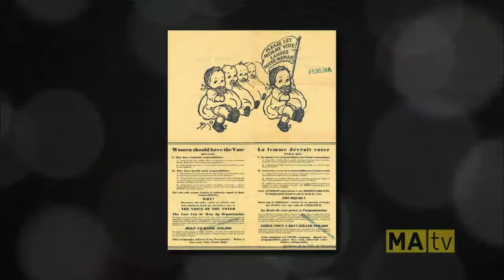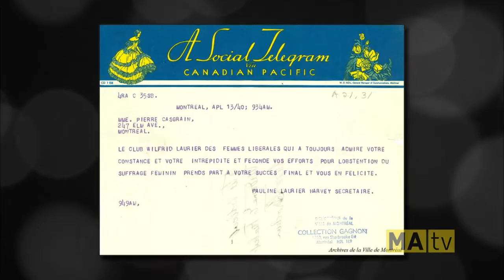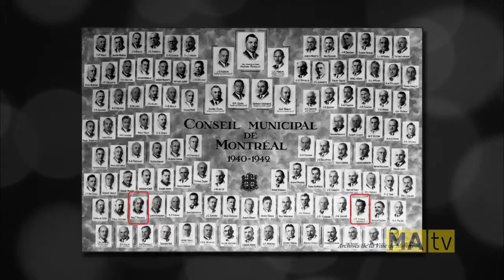Chronique Montréalité no 30 : Les femmes et la politique municipale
Chronique de Mario Robert à l'émission Montréalité diffusée le 9 mars sur les ondes de MAtv. Pour plus d'informations sur les femmes et la politique municipale montréalaise consultez notre article à